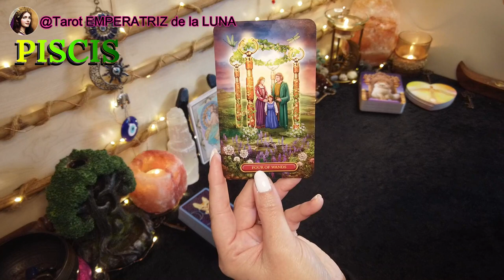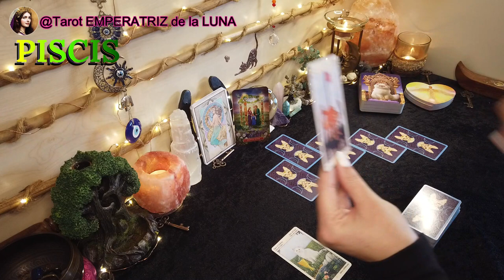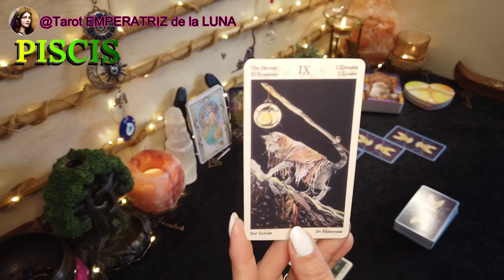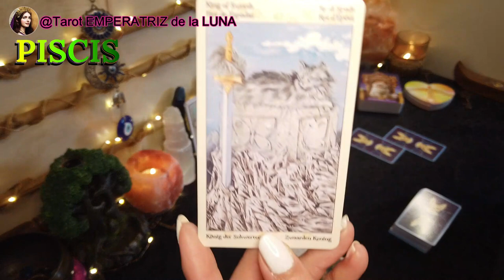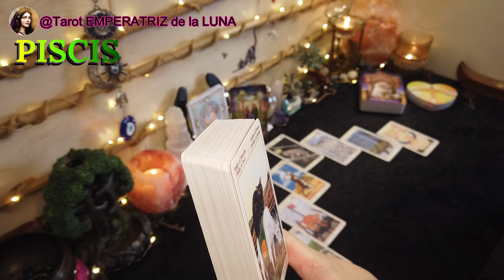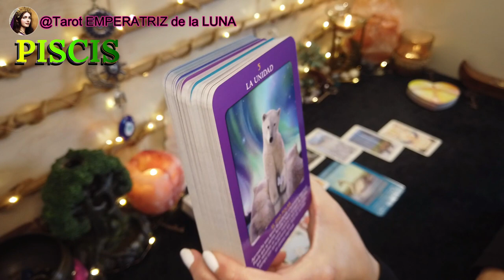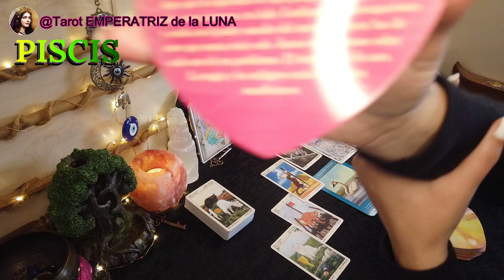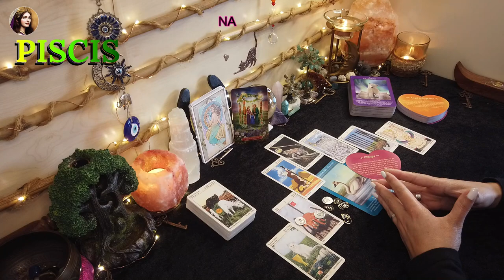PISCIS♓Tu Vida Toma Otro Rumbo🤔​Se Delata Ante Ti​😯​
PISCIS♓Que Te Espera El Mes de Mayo✨​

Aquí voy a mostrarte la lectura de Tarot para todo el mes de Mayo, espero poder ayudarte, despejar tus dudas y hacerte la vida más feliz 🤗

NAMASTE🧘🏻‍♀️